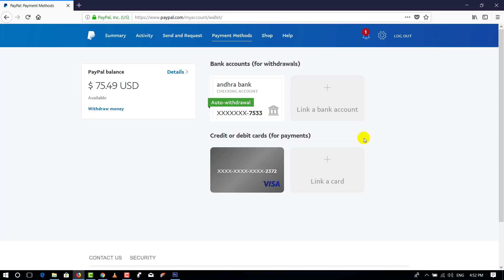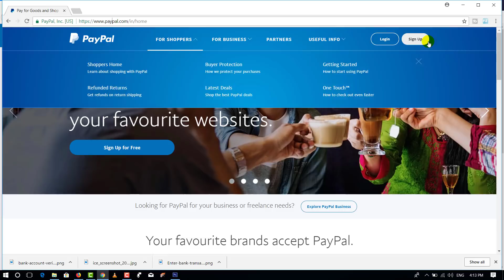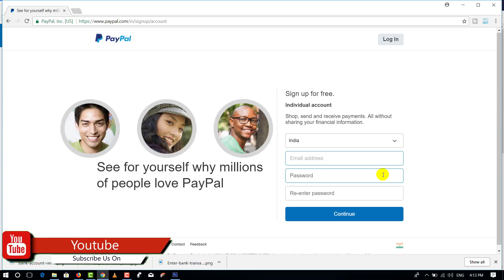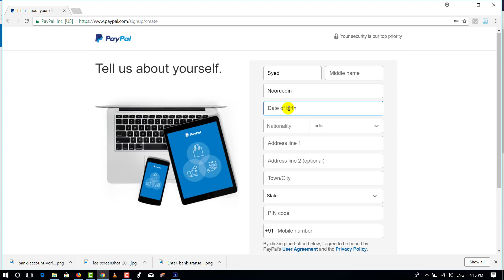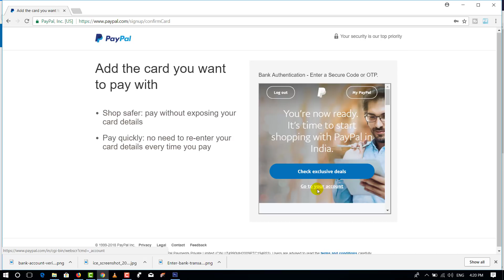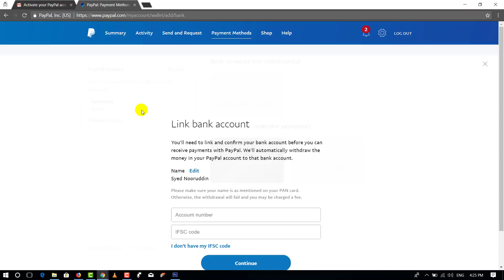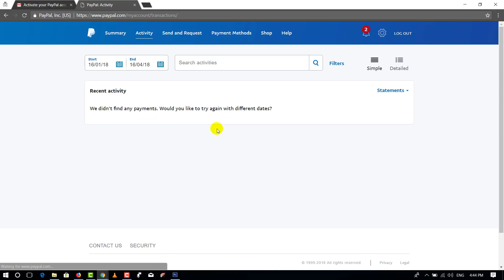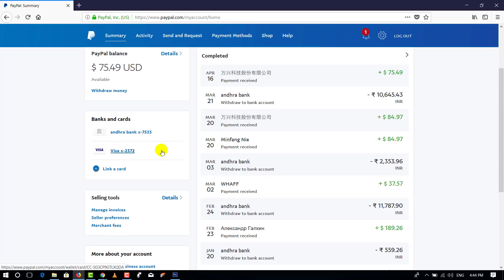How To Create Paypal Account Easy Way 2018 Telugu || Online Money